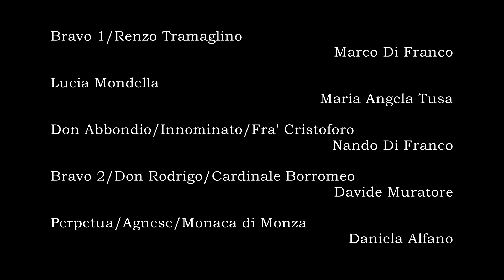I Promessi Sposi in 10 minuti (Oblivion)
Divertente parodia sul famoso romanzo di Alessandro Manzoni, compressa in soli 10 minuti, ideata e portata in scena dagli Oblivion Interpretata da

Daniela Alfano - Perpetua, Agnese, Monaca di Monza
Nando Di Franco - Don Abbondio, Innominato, Fra Cristoforo
Maria Angela Tusa - Lucia
Marco Di Franco - Bravo 1, Renzo
Davide Muratore - Bravo 2, Don Rodrigo, Borromeo

in occasione della festa di fine attività dell'Anno Pastorale 2018/2019 della Parrocchia San Sergio I papa - Palermo, tenutasi in data 11/05/2019 e organizzata dall'Associazione di volontariato "Elia, il Profeta" ONLUS con la collaborazione di tutti i gruppi parrocchiali